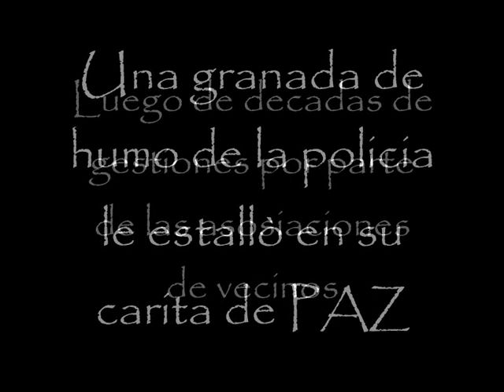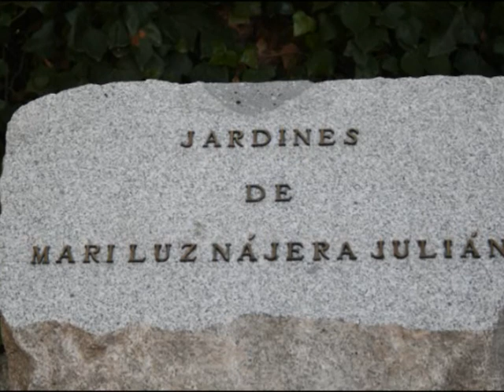Mariluz Najera Julian. Jardines de Alameda de Osuna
"No hay más amor que el dar la vida por los amigos"

Corto homenaje, de un reportaje fotografico para la Asosiación de Vecinos de San Roque. Inauguración Jardines de MariLuz Nájera Julián. Alameda de Osuna. Octubre 23 de 2009.
Música de Bruce Springsteen, "Nothing Man"